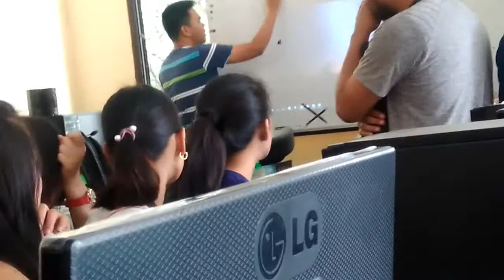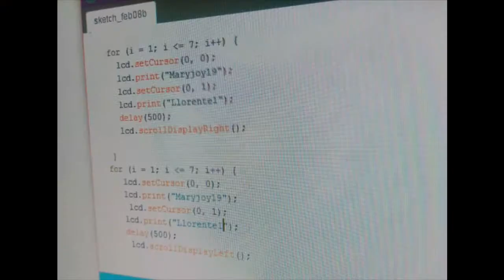How to connect ESP8266 to LCD and i2c driver module tutorial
I just want to share our class activity in our major subject. Hope you learn something and encouraging everyone to try this! Its very easy and simple! Thank you!!